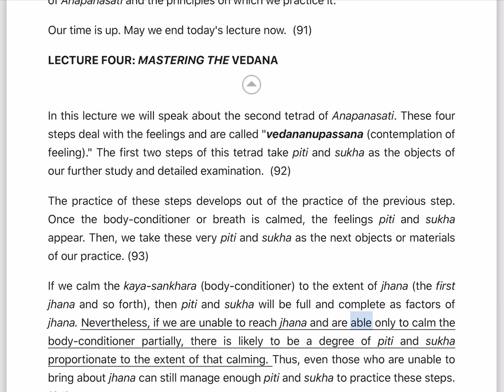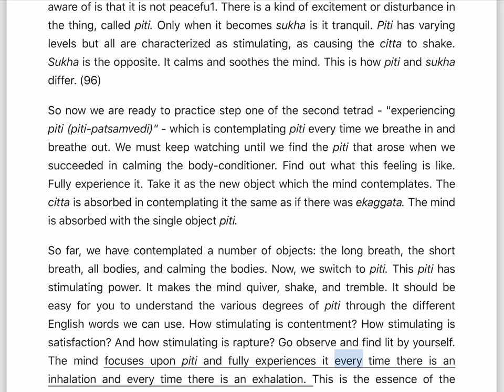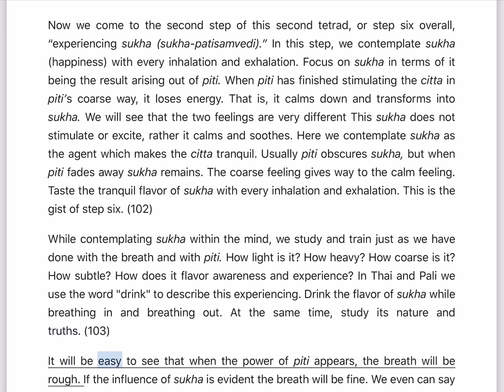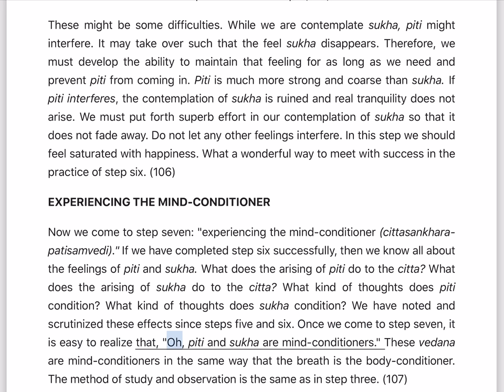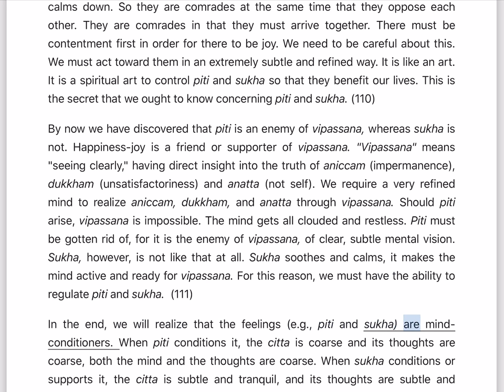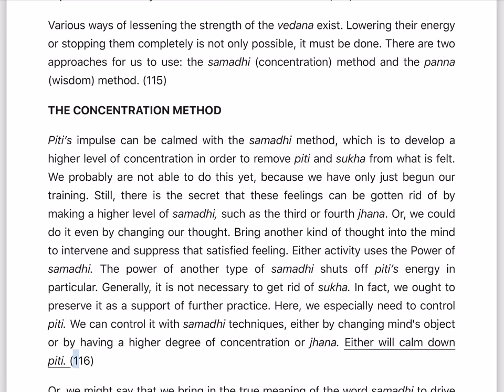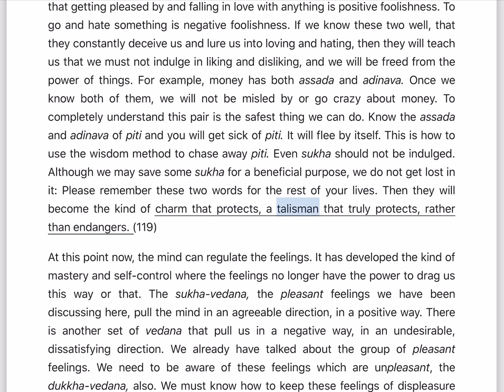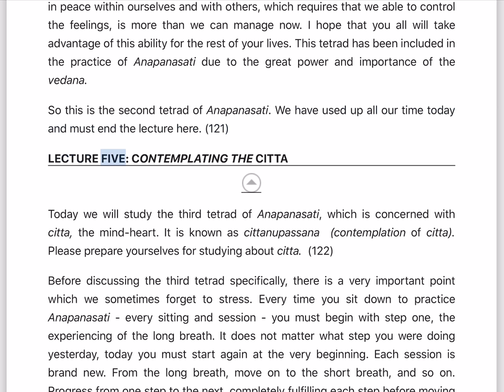Mindfulness with Breathing: A Manual for Serious Beginner by Buddhadasa Bhikkhu - Lecture 4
Mindfulness with Breathing: A Manual for Serious Beginner by Buddhadasa Bhikkhu - LECTURE FOUR: MASTERING THE VEDANA

===Contents===
Defiled or Not?
Common or Exalted?
Knowing Ourselves
Delighting the Mind
Delighted by Dhamma
Concentrating the Mind
Stability - Purity - Activeness
Liberating the Mind
Four Kinds of Attachment